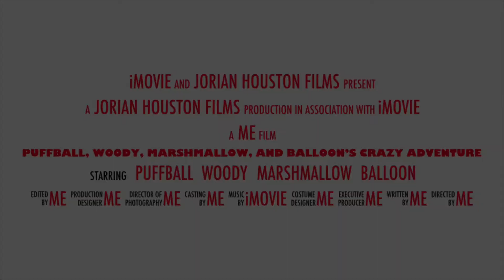Puffball, Woody, Marshmallow, And Balloon’s Crazy Adventure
Meet two of my favorite characters from BFB and Inanimate Insanity! They will all go one an adventure together IN THIS IMovie trailer.